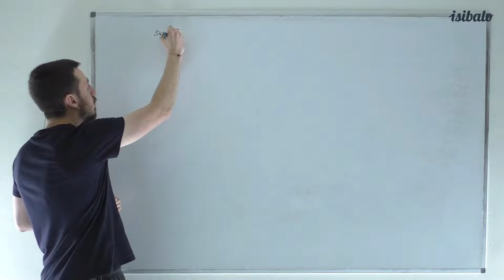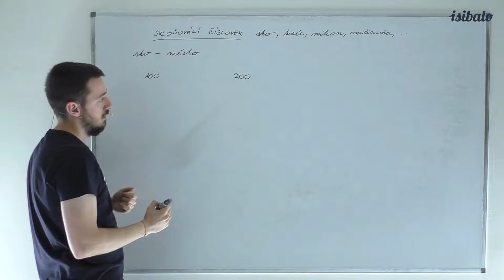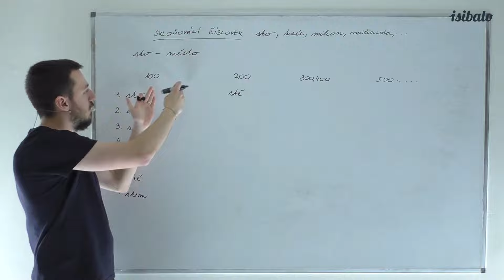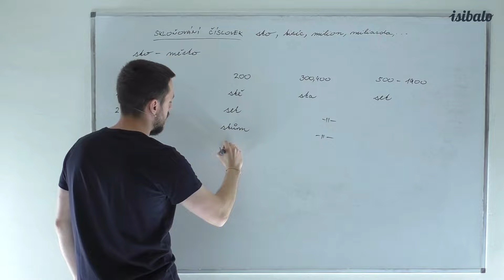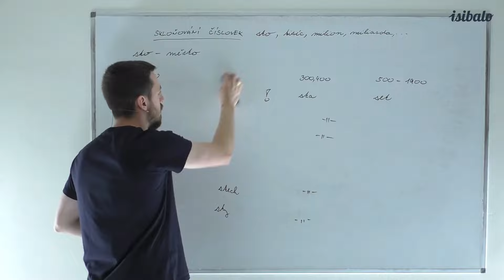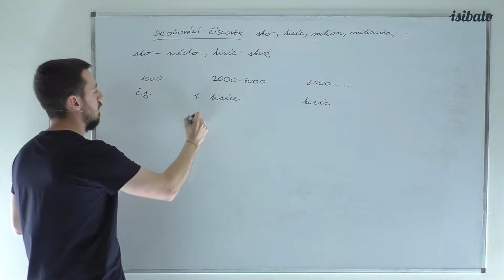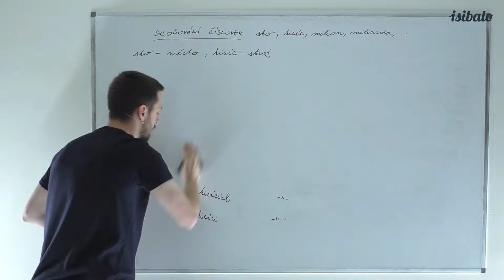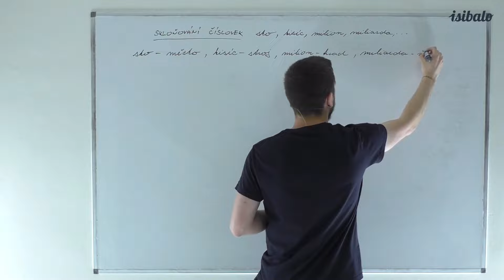12 - Skloňování číslovek sto, tisíc, milion, miliarda (ČJ - Číslovky)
Kompletní stránku, další videa, řešené příklady a testy z MATEMATIKY, ČESKÉHO JAZYKA, FYZIKY, CHEMIE a BIOLOGIE naleznete na:

Děkujeme!